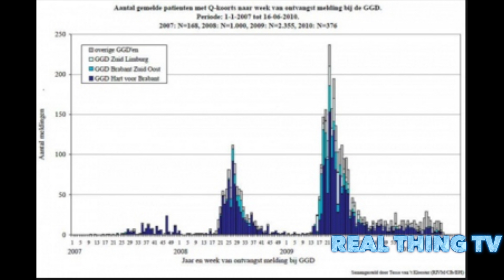Australia’s largest ever farm based outbreak of Q fever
It was recently revealed that in 2012 Australia experienced its largest outbreak of Q fever associated with a single farm in the country’s history, according to a report that aired earlier this month on the Australian Broadcasting Corporation program Landline.  At least 24 people contracted Q fever during an outbreak – that is still ongoing, at least among the animals – on a goat dairy farm in the state of Victoria in southeastern Australia.

Victoria is the smallest of the Australian states and home to the city of Melbourne, where more than 75% of Victorians live. Victoria is also the center of dairy farming in Australia, and more than 14 million sheep and 5 million lambs graze over Victorian farms. And the region boasts one of the biggest dairy goat farms in the country. The affected farm located near Ballarat – a city borne out of the gold rush days of the 1850s and located 65 miles outside of Melbourne – is a big enterprise with three dairies and more than 100 staff.  They milk thousands of sheep and about 5000 goats twice daily, according to the report.
Q fever is a zoonotic disease – that is, a disease passed from animals to humans – caused by a bacterium called Coxiella burnetti.  In the environment, this bug is extremely hardy as it can morph into a spore-like form that can sit in the soil for years before it encounters its next host.  While the bacterium can infected many different species of animals, livestock including cattle, sheep, and goats are the primary reservoir hosts for this bug.  In them, the disease often manifest abortion, and the bacteria are excreted in the milk, urine, and feces of infected animals.